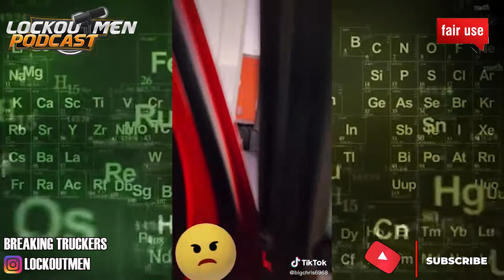DRIVER'S AIRLINES WERE CUT | The Recruiter Call Channel 📞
In Today’s Episode of Lockoutmen Podcast Show: Drivers AirLines Were Cut